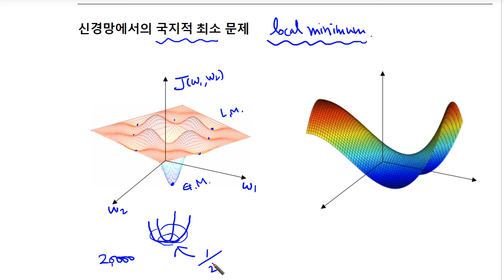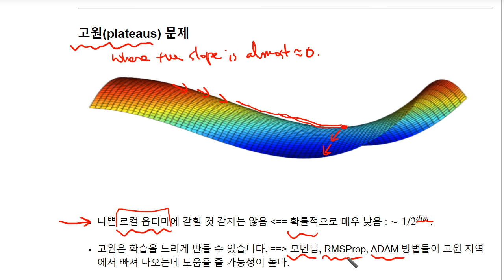Deep Learning (딥러닝) C2M2 10 Local Minimum problem